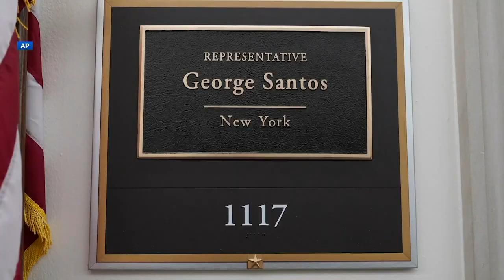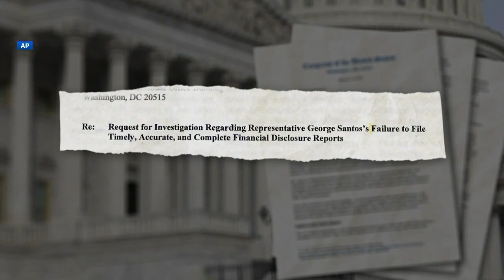Controversy over NY Congressman George Santos continues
New York Congressman George Santos is rebuffing calls from members of his own party to resign.

Nassau County GOP Chairman Joe Cairo joined dozens of other local leaders on Wednesday to demand that Rep. Santos step down.

"George Santos's campaign last year was a campaign of deceit, lies, and fabrication," Cairo said.

Santos is accused of lying about his background and employment history during the 2022 campaign.